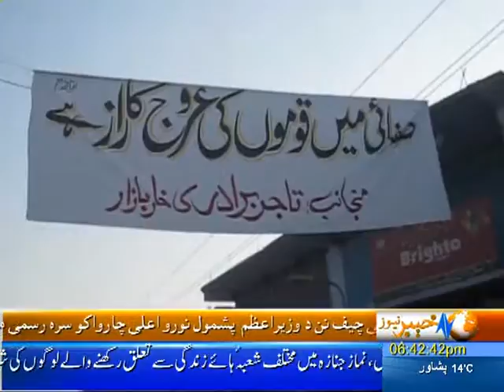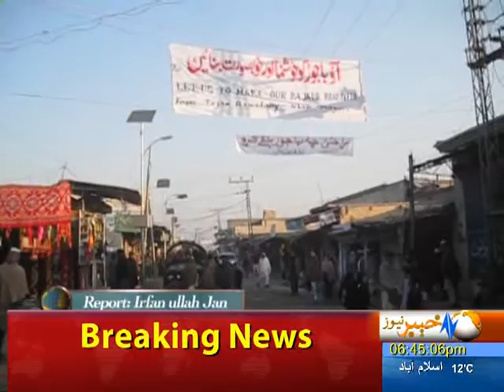Bajaur Campaign to Make Bajaur Clean and beautiful Report By Irfan Ullah Jan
Bajaur 22